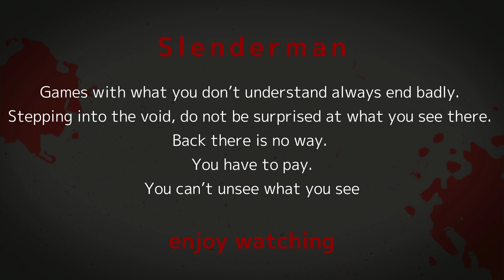How Scary Can A Normal Person Be? | Mystical & Creepy stories | For Night